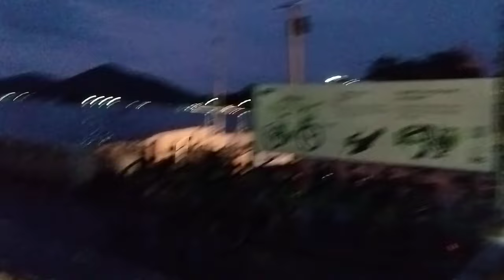फतह सागर झील का जलस्तर फुल होने के कतारपर अपनी आंखों से देखें जलस्तर फुल होने में मात्र6 इंची खाली